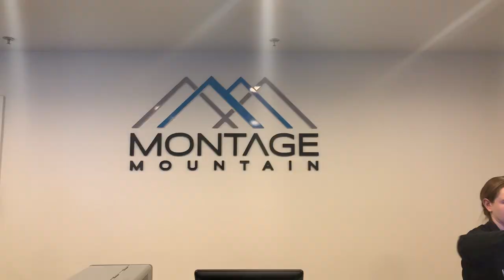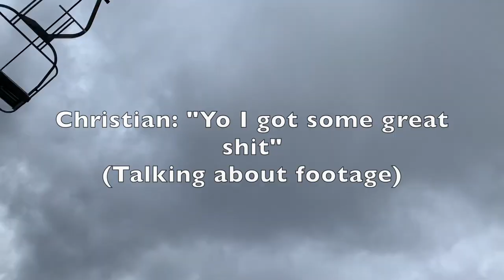SNOWBOARDING VLOG (Montage Mountain!) | Jumps, Falls, Mom Takes On The Mountain | MELINDA BROOKE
We love snowboarding and had an amazing 3 days snowboarding at Montage Mountain! Such a great mountain, nice people, not crowded & AMAZING chicken tenders if i do say so myself.

I made this video just because I thought it would be a cool video for you guys to watch!

 Spotify by Scandinavianz